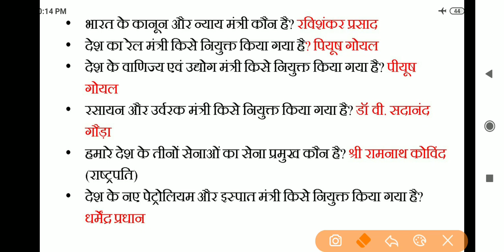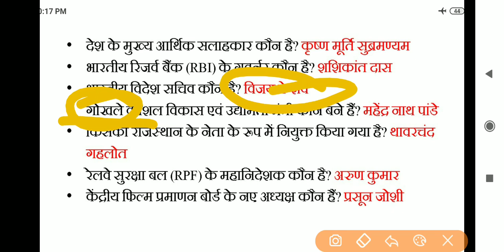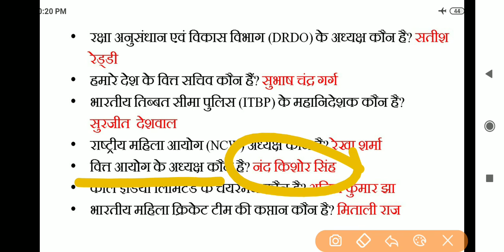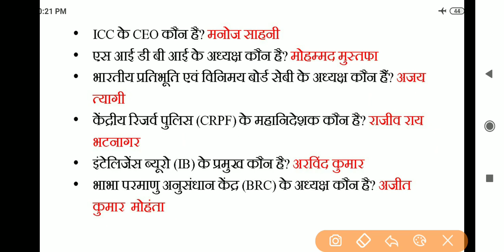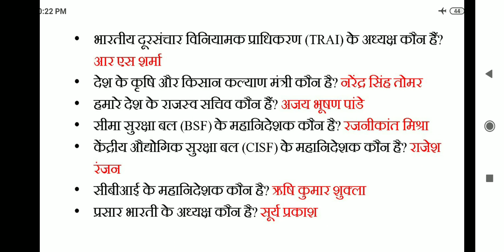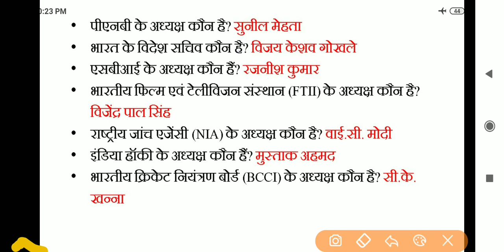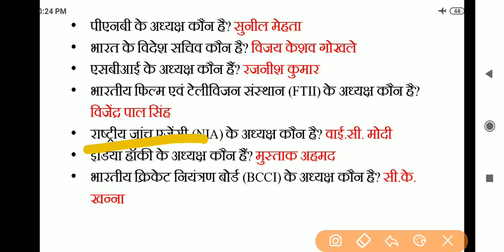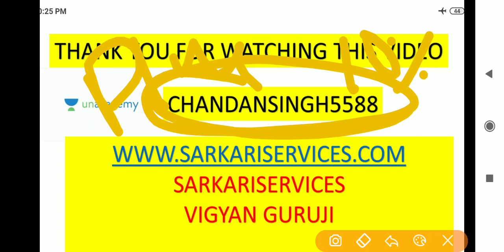वर्तमान में कौन क्या है ? | Bharat me wartman me kon kya hai | August 2019 current affairs SSC|TET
वर्तमान में कौन क्या है | bharat me wartman me kon kya hai | august 2019 current affairs gk trick in hindi / june 2019 current affairs / current affairs for August 2019 current affairs ssc|Bank|TET|NTPC

bharat me kon kya hai pdf up me kon kya hai 2019 pdf download
who is who latest new appointments current affairs gk in hindi for rpf ssc gd cpo cgl वर्तमान नियुक्तियां

related:- bharat me kon kya hai pdf / kon kya hai 2019 pdf download / kaun kya hai current affairs 2019 pdf / vartman me kon kya hai pdf download
 / kaun kya hai current affairs 2019 pdf download / bharat mein vartaman mein kaun kya hai / वर्तमान में कौन क्या है / भारत में वर्तमान में कौन क्या है  / भारत में नवीनतम कौन क्या है / वर्तमान नियुक्तियां / नवीनतम नियुक्तियां / latest appointments 2019 / new appointments 2019 / important questions quiz or mcq
w